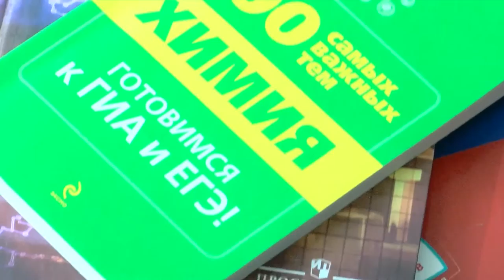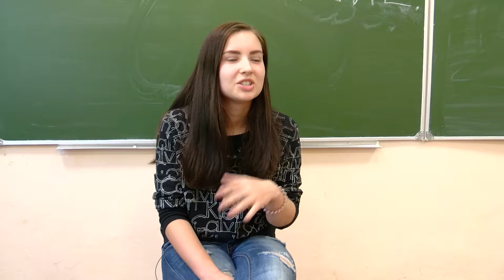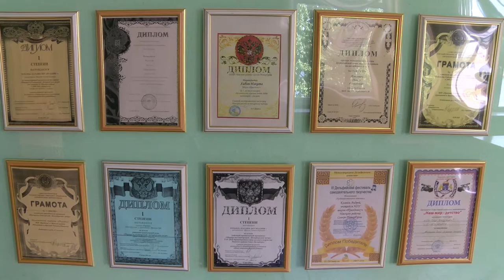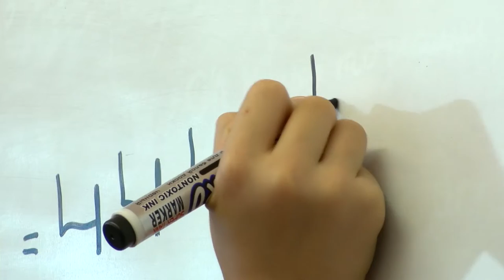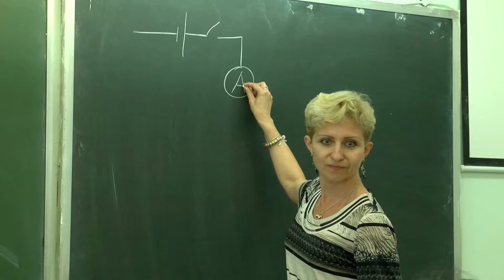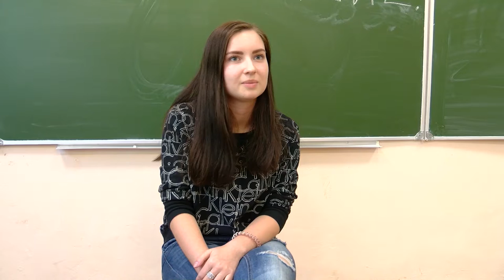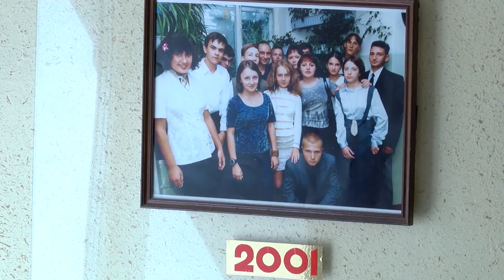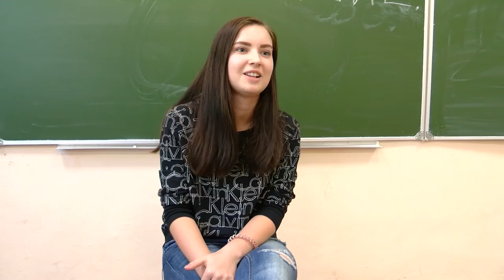Культурологическая средняя школа-сад "Праздник+"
Негосударственное общеобразовательное учреждение дошкольного и полного среднего образования «Культурологическая школа индивидуального развития «Праздник +» была создана и открылась в августе 1998 года.